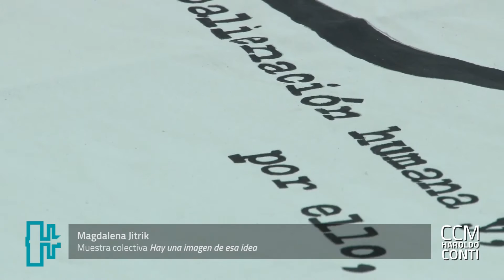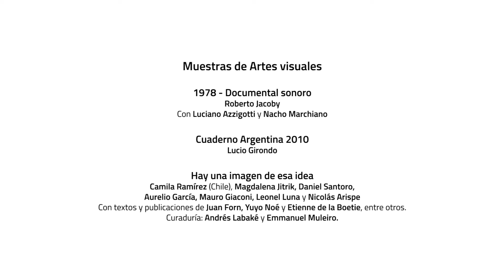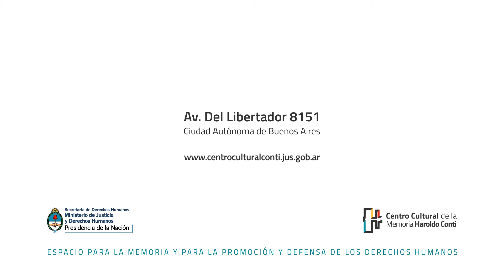Artes Visuales / recorrido por las muestras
Las muestras de Artes Visuales estarán en exposición hasta el 16 de noviembre en el Conti. En el video, hay testimonios de los artistas Aurelio García, Magdalena Jitrik, Camila Ramírez, Mauro Giaconi, que participan de la muestra colectiva "Hay una imagen de esa idea" y Roberto Jacoby, creador de "1978. Documental sonoro".